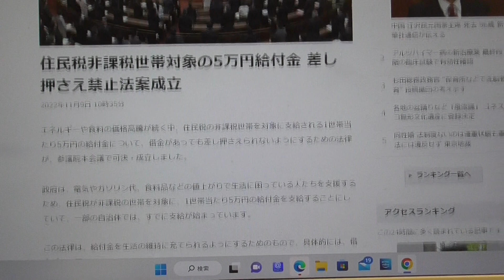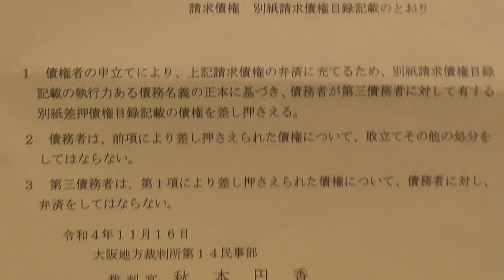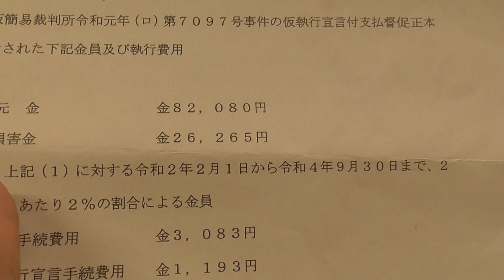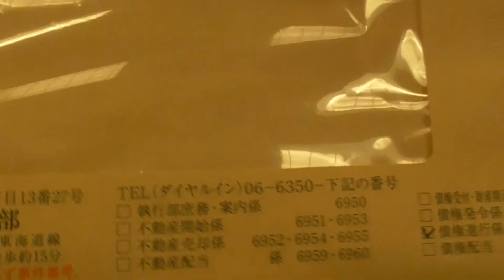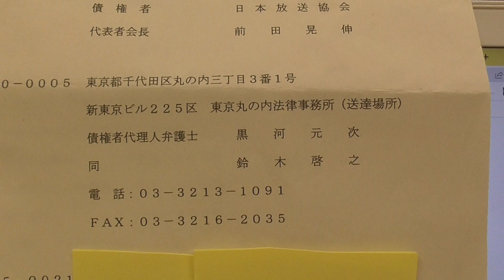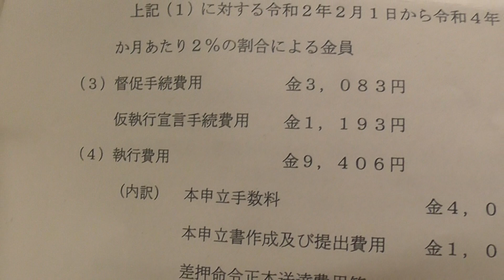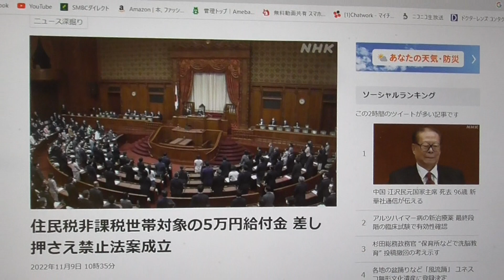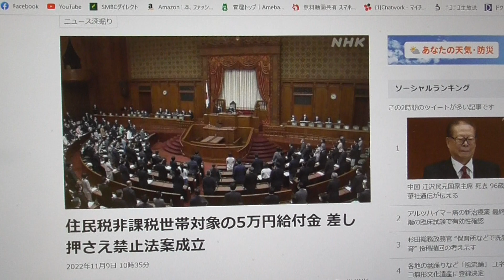ＮＨＫが差し押さえ禁止法を無視して、非課税世帯に支給された５万円を差し押さえしようとしています！東京丸の内法律事務所【石田修一弁護士】